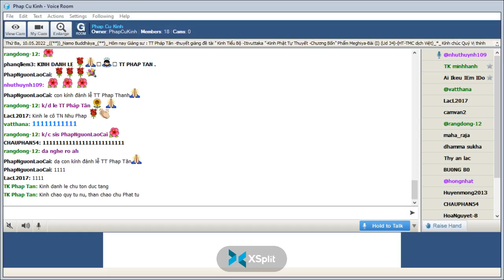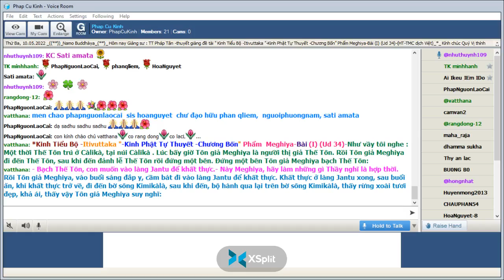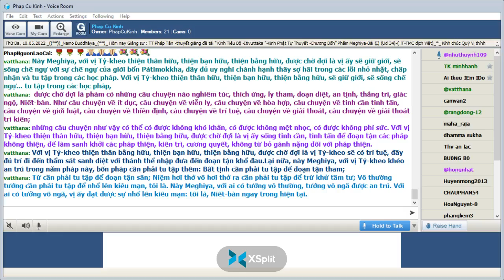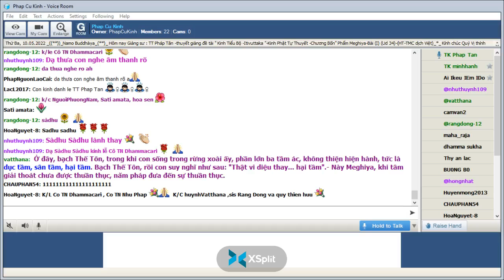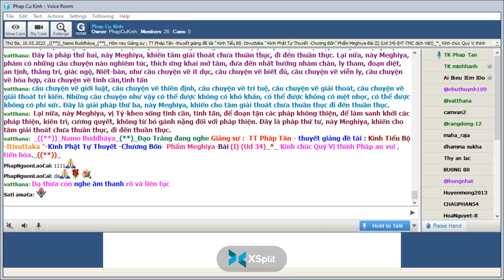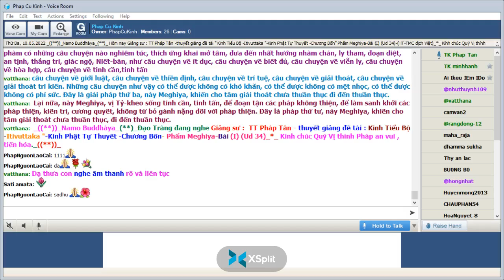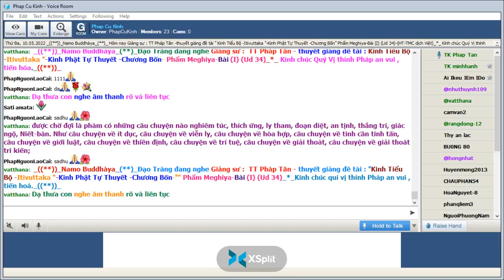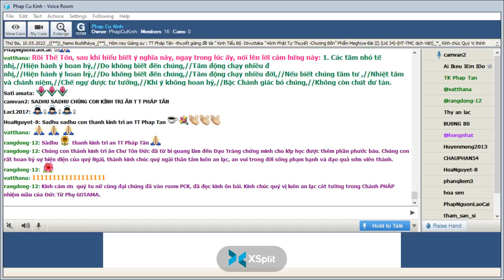10-05-2022_Room PhapCuKinhChuyenDDe.TT Pháp Tân giảng Kinh Tiểu Bộ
PhapCuKinhChuyenDDe Thứ Ba May 10-2022.TT Pháp Tân - thuyết giảng đề tài : "Kinh Tiểu Bộ - ( Itivuttaka )-Kinh Phật Tự Thuyết --Chương Bốn-"" Phẩm Meghiya-Bài (I) (Ud 34)-(HT-TMC dịch Việt)"-*-